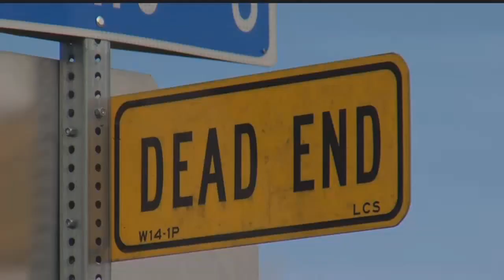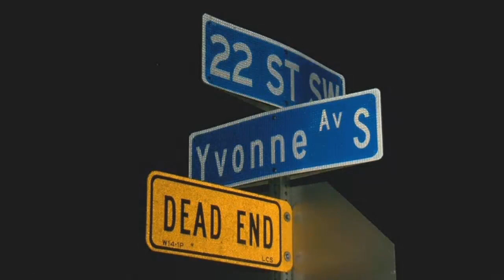Driver accused of shooting at deputy from PT Cruiser